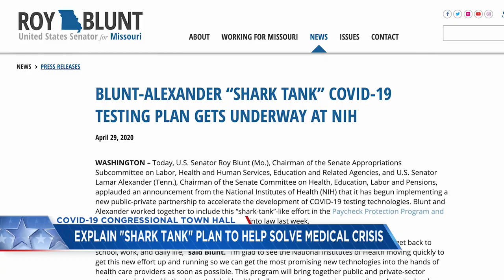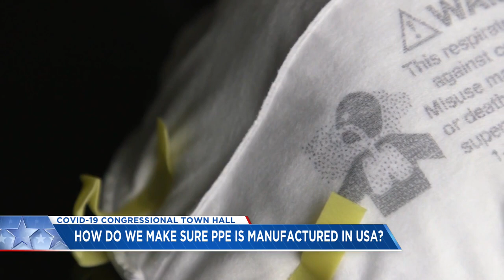Sen. Roy Blunt takes part in Missouri Town Hall